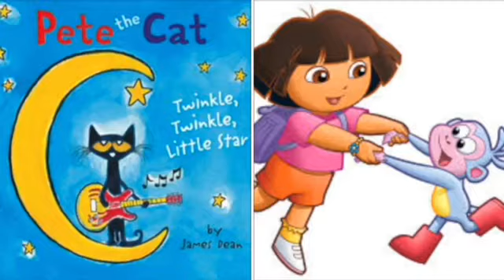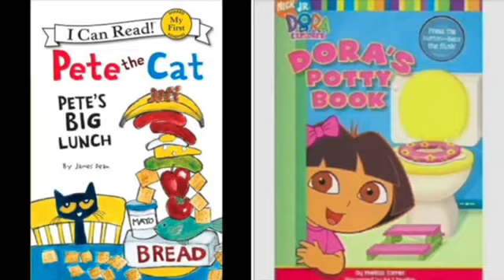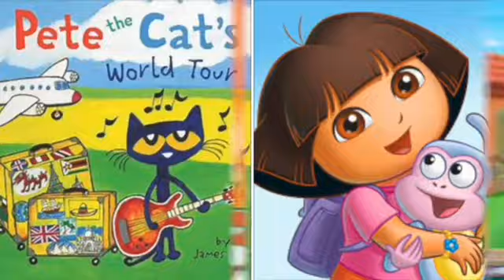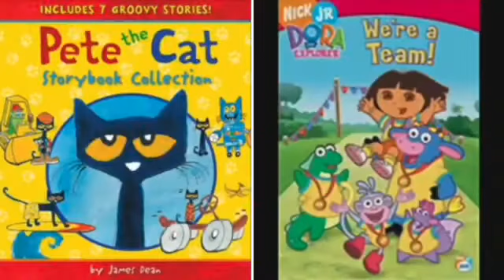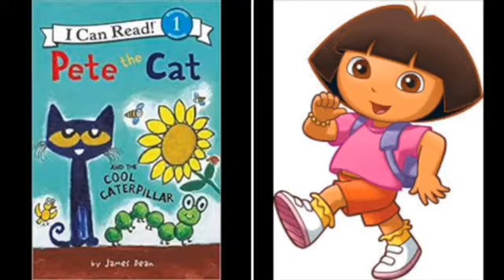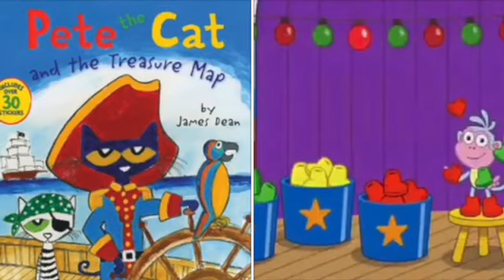MERGED - Pete The Cat and Dora The Explorer Counting Stars (Voice)